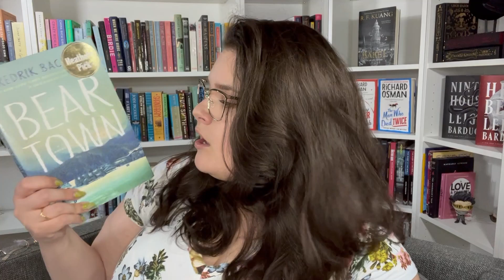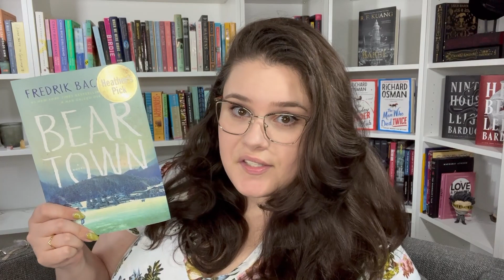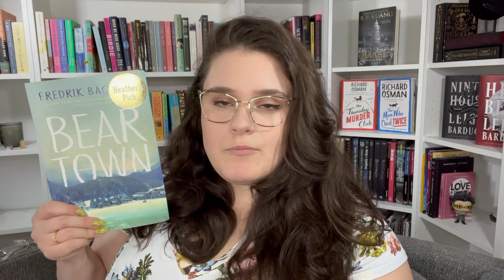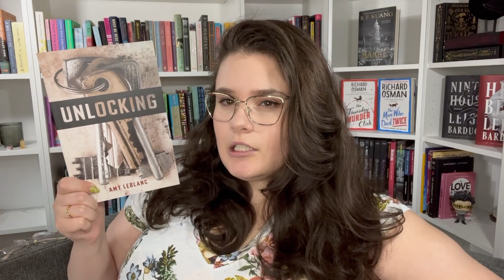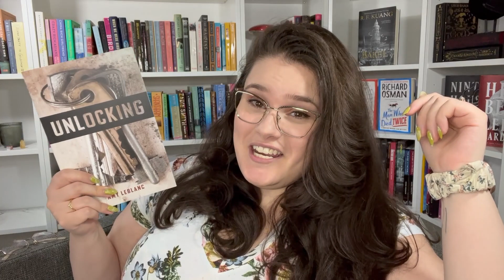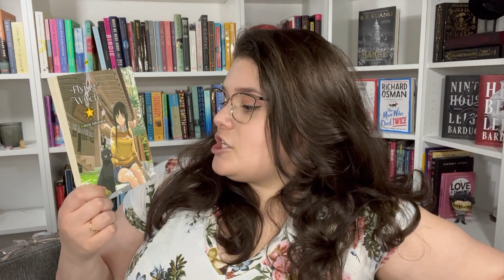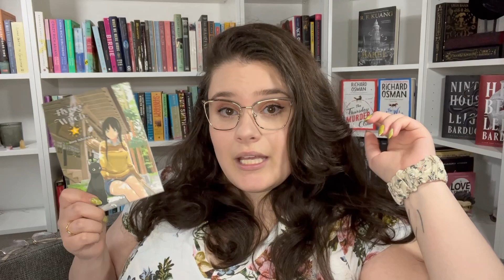We're Halfway There! | Orilium Readathon Mid-Month Update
@InkAndFig on Instagram, TikTok, Twitch and Twitter